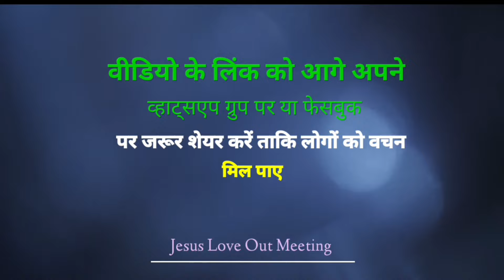प्रार्थना करो कि तुम परीक्षा में ना पढ़ो । Pastor Suraj Premani